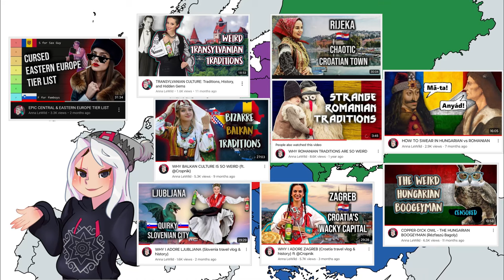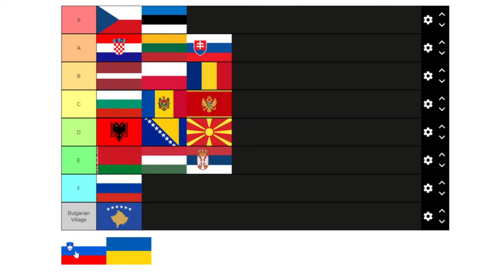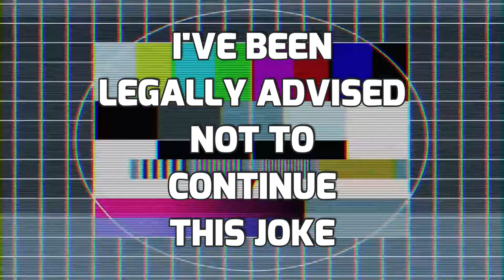BRATISLAVA - HISTORY BEHIND THE MEME | Slovakia travel vlog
Let's explore the captivating journey through time through this little travel vlog and history documentary.
This  exploration serves as your ultimate Bratislava City Guide, delving into the rich tapestry of Bratislava history behind the meme of the Eurotrip Batislava scene.

Explore Bratislava attractions for a memorable experience. Discover Bratislava's best places with charm. Stroll through Bratislava downtown for vibrant experiences. Explore Bratislava in a day's adventure. Discover Bratislava's charm in a day. Don't miss Bratislava's must-see attractions and landmarks. Plan a Bratislava one-day trip adventure. Explore Bratislava, discovering places to visit.
Take a Bratislava tour, visit UFO Tower. Plan your Bratislava visit for unforgettable experiences. Embark on a Bratislava walking tour adventure.

Join us as we traverse the cobblestone streets, unveiling the secrets held within the walls of the iconic Bratislava Castle. From medieval roots to modern splendor, this Bratislava City Guide showcases the evolution of a city that stands as a testament to time's enduring allure.
This documentary isn't just a Bratislava guide; it's an odyssey through the heart of Bratislava, revealing the must-see wonders that define its unique charm. Let's dive into the essence of Bratislava's past, present, and future through captivating visuals and insightful narration.
Whether you're a seasoned traveler or a first-time visitor, this Bratislava tour provides an intimate glimpse into the soul of this remarkable city. From historic landmarks to hidden gems, our Bratislava travel guide ensures you don't miss a beat.
Experience the city's beauty firsthand with our this Bratislava travel vlog, and Bratislava walking tour, where every step tells a story, and every corner reveals a piece of the city's captivating narrative.
Bratislava , Slovakia's crown jewel, awaits your discovery. Ignite your wanderlust and make memories that will last a lifetime. This isn't just a visit to Slovakia; it's an invitation to delve into the heart of Bratislava's soul.
Enjoy my Slovakia travel vlog!

Topics:
bratislava slovakia vlog
bratislava europe trip
bratislava attractions
bratislava best places
bratislava places to visit

Sources:
“Visit Bratislava” - visitbratislava(dot)com/
“Bratislava: City guide by local people” bratislava-slovakia(dot)eu/
“Statues - Hither & Thither” statues(dot)vanderkrogt(dot)net/
“Bratislava” bratislava(dot)oma(dot)sk/
“Explore CARPATHIA: Attractions along the Carpathians” explorecarpathia(dot)eu/en
“The Art Nouveau World” art(dot)nouveau(dot)world/
 "Bratislava: The Concise Dictionary of World Place-Names by Oxford University Press